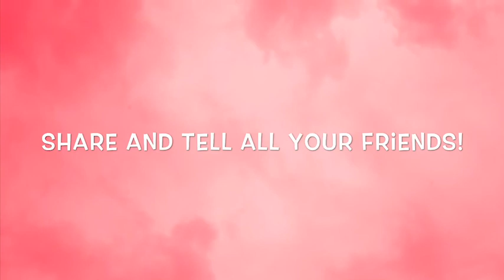We’ve hit 100 subscribers! Bloopers, bits and bobs :)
It includes some of our filing fails and just down right funny clips! Please keep sharing our site so more people can make the most of our learning clips!